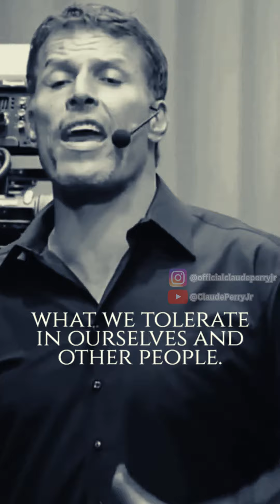Raise your standard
This phrase is something I remind myself of constantly and live by

DOING THE RIGHT THING IS ALWAYS THE RIGHT THING!

When choices are hard to make or it seems like a hard decision I ask myself what Is the right thing? Then the key is taking action right away not putting it off or entering being reluctant.

This is why personal development is so important to engage in over 50% of your day even if it's youtube, audible book or constantly interacting with someone who is positive and vigilant in TAKING ACTION.

When we drown in personal development, things like this become first nature it beats second nature, period. And then we teach each other and they actually served as pillars to make you stronger.

We want to surround ourselves with folks we can lean on not that just the ones who  need us. You will become a professional baby-sitter.

This is when people say team building is too much work. NOT me it would be refreshing.